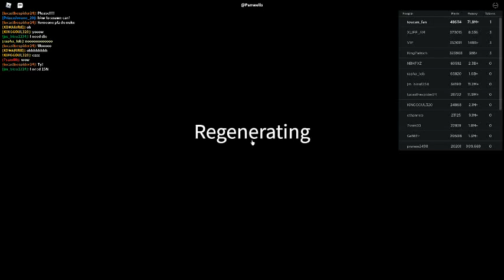Russia Car Crash Compilation 18930